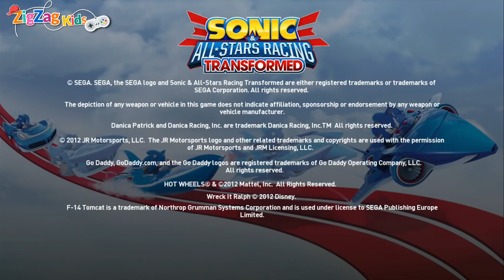Sonic & All Stars Racing Transformed | Sunshine Coast Episode 1 | ZigZag Kids HD